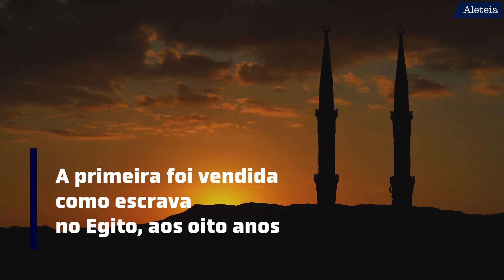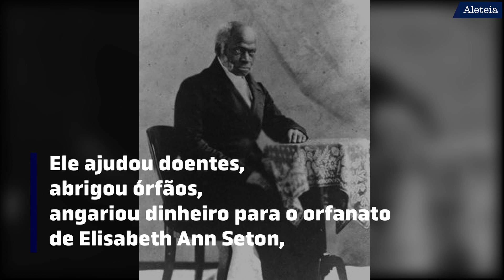Da escravidão à santidade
Embora a escravidão pareça ser coisa do passado, aparentemente erradicada em todo o mundo no século XIX, pessoas ainda são escravizadas em todo o mundo, traficadas em todas as nações, tanto em países ricos e pobres.
Vamos rememorar a santidade de homens e mulheres que, mesmo sob condições de abuso físico e psicológico, encontraram redenção por meio da fé em Deus.

🪔 Ajude a Aleteia a continuar sua missão evangelizadora, contribua com nossa campanha acessando